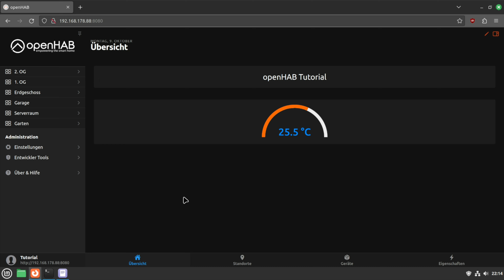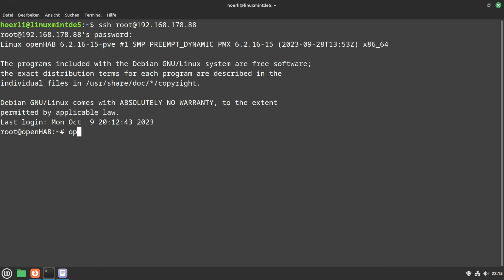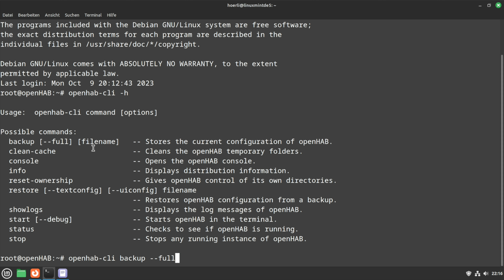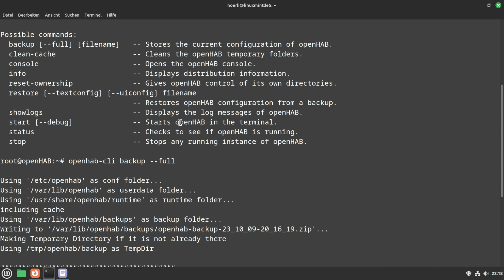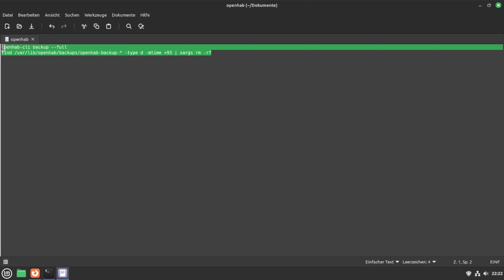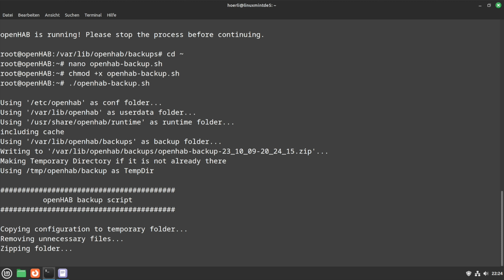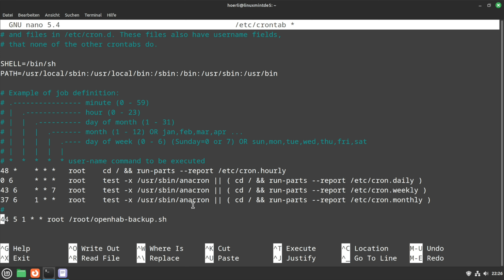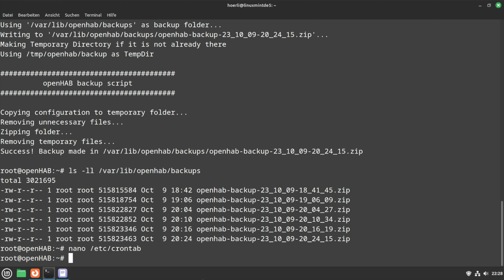[TUT] openHAB - Backups anlegen und Wiederherstellen [4K | DE]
openHAB - Backups anlegen und Wiederherstellen

In diesem Video zeige ich dir, wie du Backups von deiner openHAB-Installation anlegen und diese zur Not wieder einspielen kannst.

Videoinfo
Auflösung: 3840x2160
FPS: 60
Datenrate: 45000kbps
Audio: 320kbps